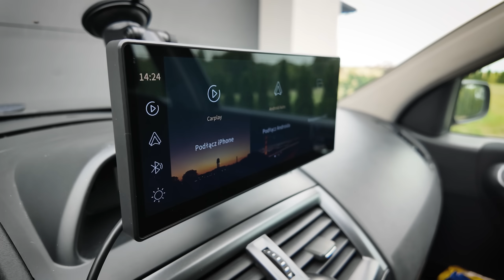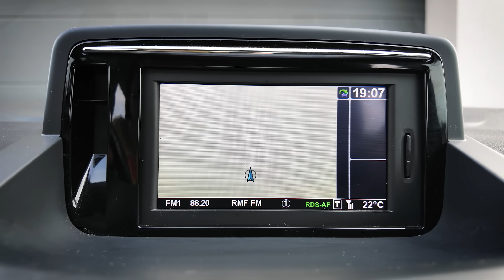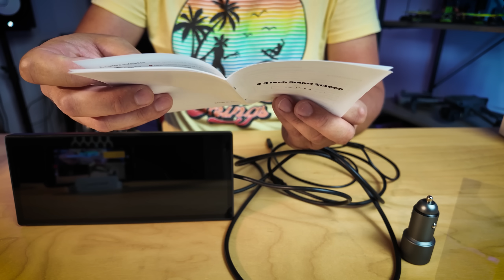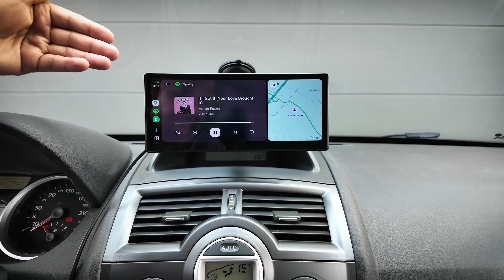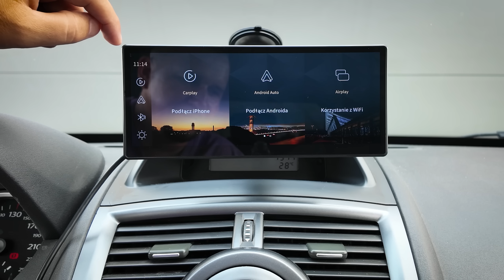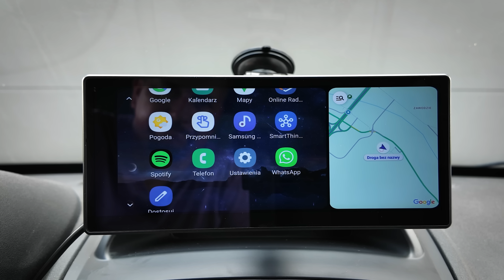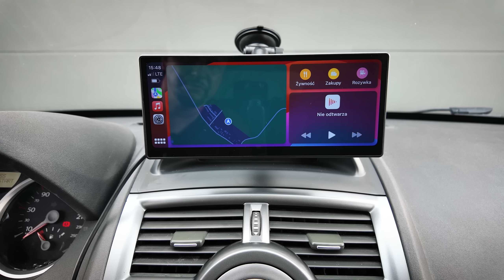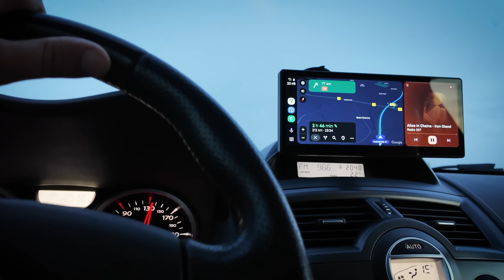Ekran z nawigacją i radiem internetowym do samochodu - CARabc D808 Android Auto | Apple CarPlay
Android Auto / Apple CarPlay do samochodu.
CARabc D808 2024:
- rozmiar 8,8"
- rozdzielczość ekranu 1920*720
- jasność 700 lumenów
- cienka obudowa
- szybki demontaż

Działa bezprzewodowo z iPhone iOS i Android Auto
Świetny jako nawigacja i radio internetowe / spotify